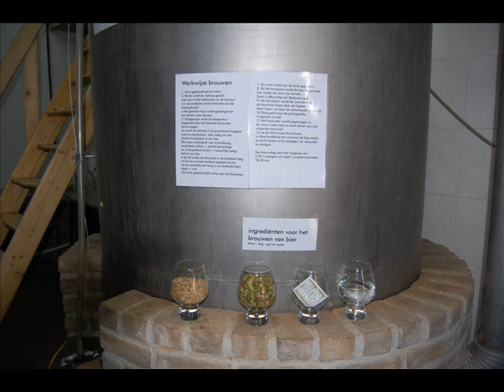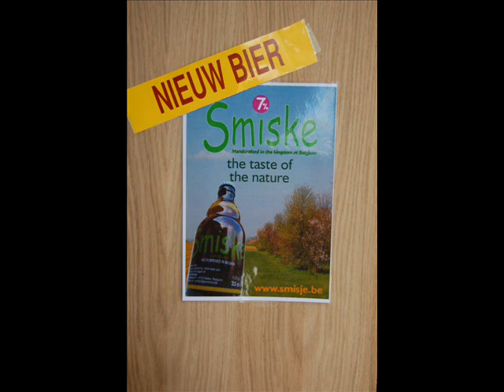Brouwerij Smisje - Oudenaarde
Familiale brouwerij het t'Smisje te Mater -Oudenaarde